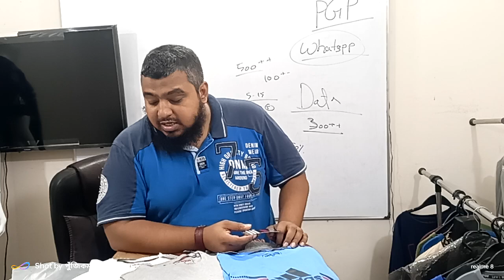নতুন পাইকার দের জন্য বেস্ট টি-শার্ট প্যাকেজ♥️৩টা টাইপ,৩টি ব্র্যান্ড & অনেক গুলো কালার✌01766-622526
নতুন পাইকার দের জন্য বেস্ট টি-শার্ট প্যাকেজ♥️৩টা টাইপ,৩টি ব্র্যান্ড & অনেক গুলো কালার✌

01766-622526